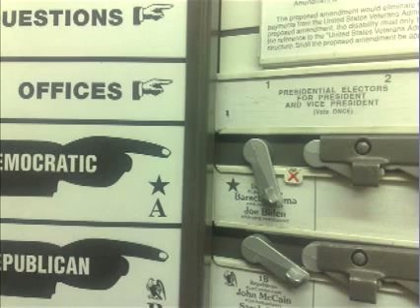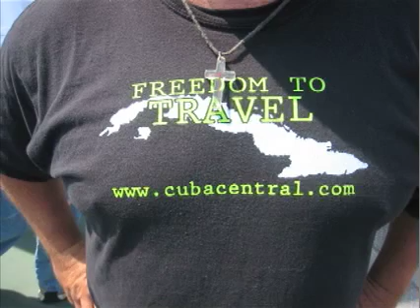Global Ethics Corner: Budgets, Cuban Policy, and Ethics?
Do we respect the wishes of anti-Castro Americans, to restrict trade, or the wishes of agriculture and medical sales interests, to open Cuban markets? If we relax restrictions, do we reward repression? What do you think?
This video is part of a weekly series, Global Ethics Corner.